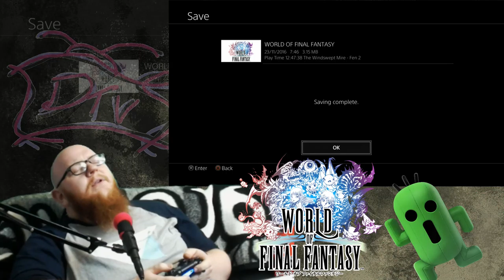PasticheOfPlay - World of Final Fantasy - Part 15 - Okily Doke-ily Merchan-rino